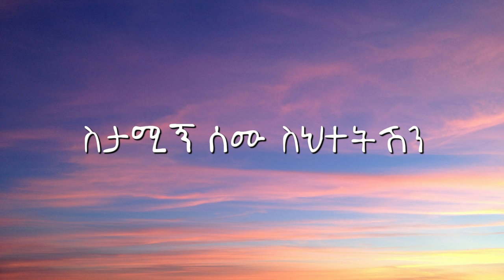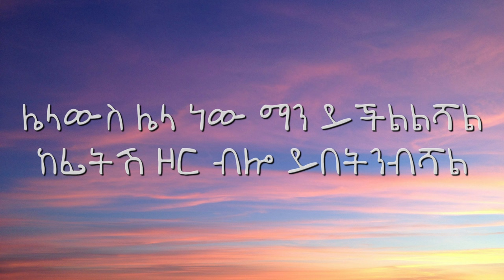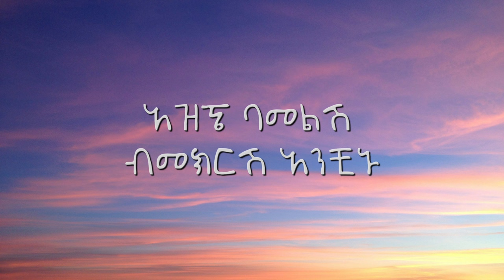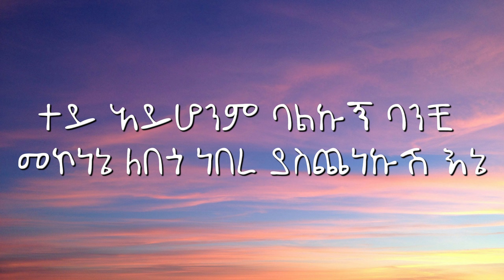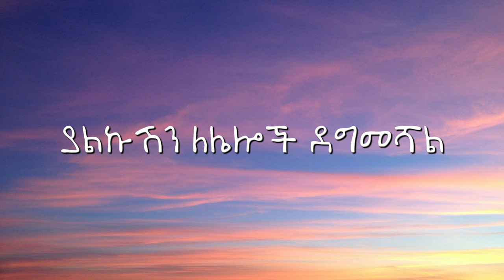Eyob Mekonnen - Yemeder Dershaye - የምድር ድርሻዬ - (Lyrics) | Ethiopian Music